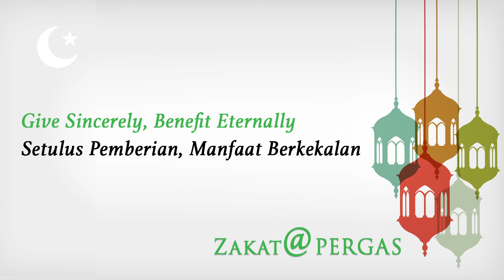Lailatul Qadr - Ustaz Jalaluddeen Saukat Ali | Nur Ramadan 2015 Ep. 24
We are left with only 5 more days in Ramadan. Let's benefit these days by spending them with waking up at night and do it together with our family.

Today in NurRamadan, Ustaz Jalaluddeen explains why our Prophet pbuh encourage to wake our family and do qiyam together.